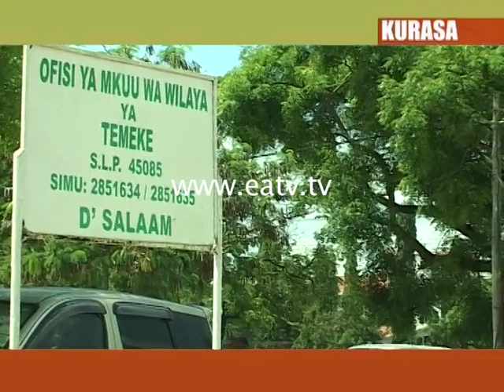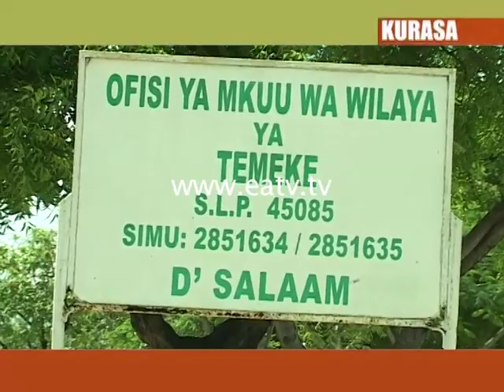KURASA - Viongozi wa wa masoko na wafanyabiashara Temek walalamikaia ongezeko la viwango vya ushuru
VIONGOZI WA MASOKO NA WAFANYABIASHARA TEMEKE